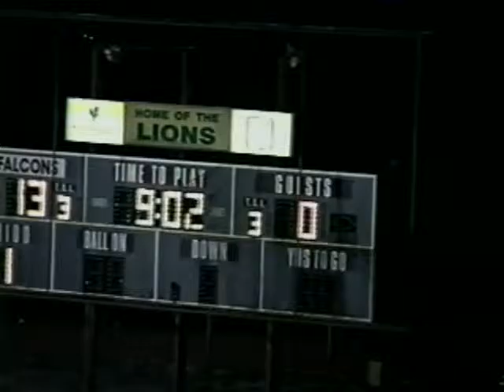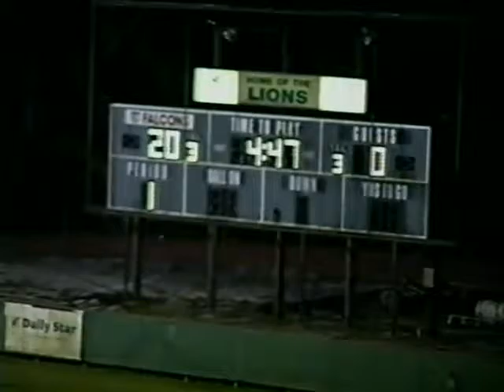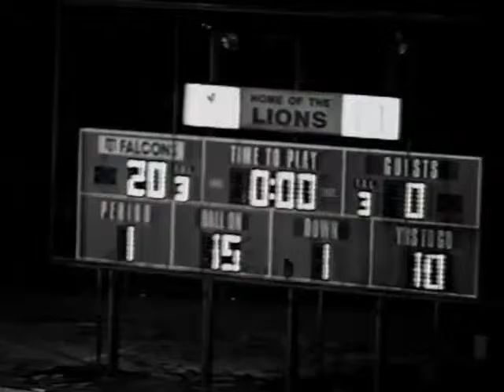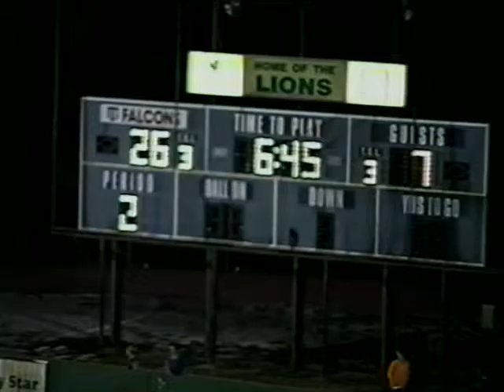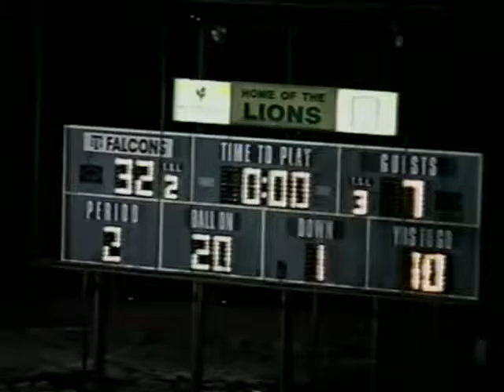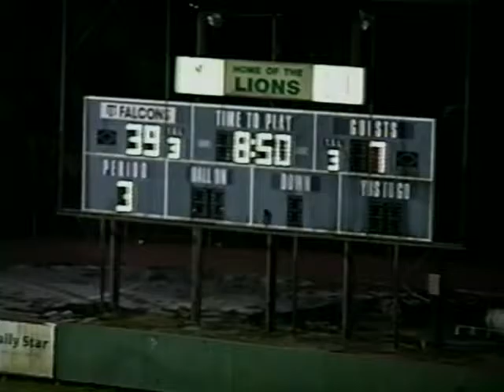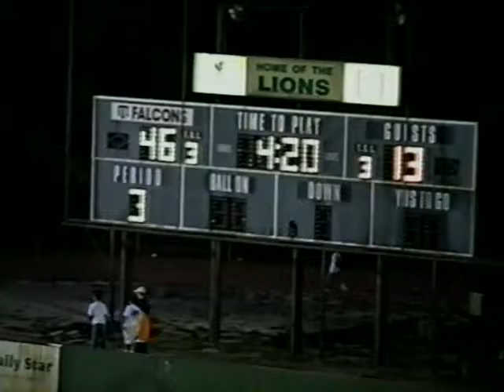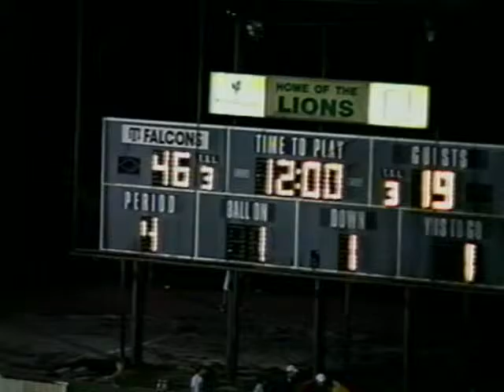STA vs Pine FB 1999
STA Football vs. Pine 1999